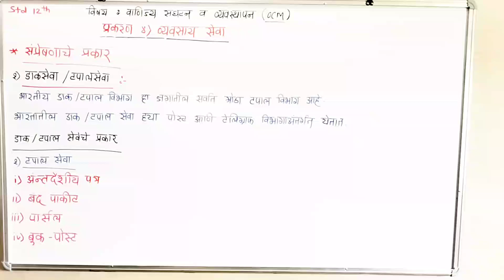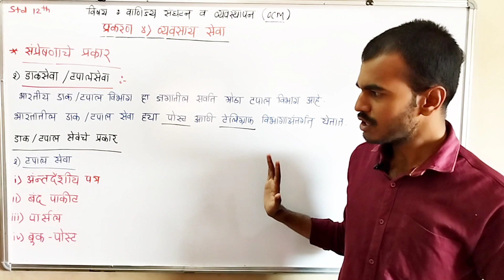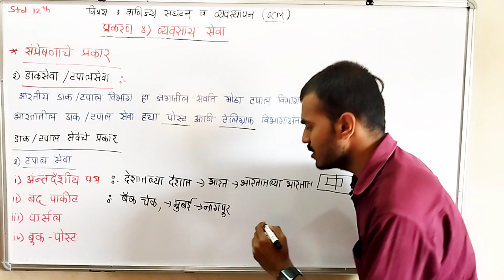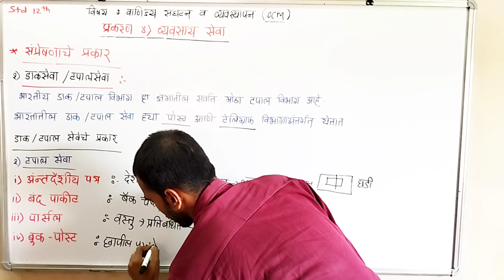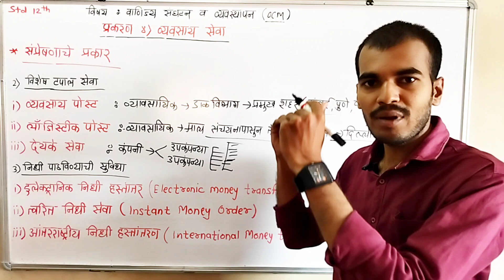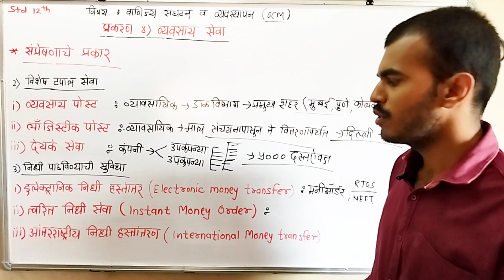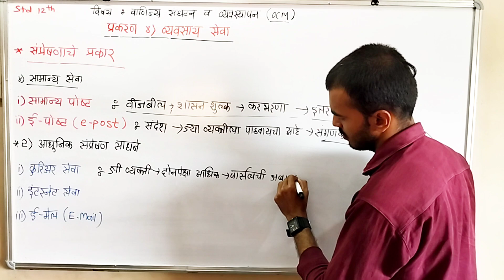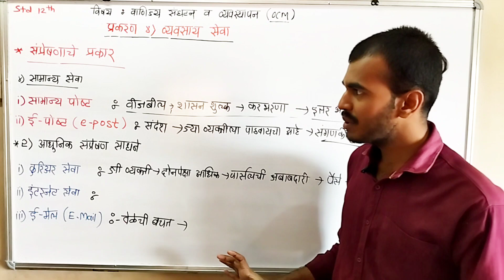12th Class|Std|Commerce|OCM|Chapter 4 || व्यवसाय सेवा| संप्रेषणाचे प्रकार|Types Of Communication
नमस्कार मित्रांनो,
आज आपण 'वाणिज्य संघटन व व्यवस्थापन (OCM)' या विषयाच्या नवीन अभ्यासक्रमाची' ओळख करून घेत आहोत

धन्यवाद!